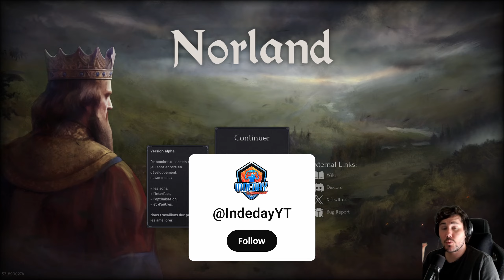Norland - Gérer votre village médiéval avec un côté sims ?!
Norland est moins cher sur Gamesplanet en passant par ce lien

Norland vous met dans la peau d'une famille et d'un seigneur médiéval qui lance la construction de son village. Et ce n'est pas tout vous allez aussi devoir prendre soins de votre famille parce que OUI, vos seigneurs et damoiselles ont aussi leurs besoins !

La faim, la fatigue, la religion et même le besoin de faire des trucs avec leurs parties intimes. Norland se dote d'un côté Sims très intéressant et qui change vraiment des autres jeux du genre.

Norland est disponible sur Steam au prix de 29,99€ mais je rappel que vous pouvez l'obtenir moins cher sur Gamesplanet !

✅  Playlist recommandées

✅ À propos de Indeday.

Bienvenue sur la chaîne Indeday !

Si vous êtes passionné par les jeux indépendants (mais pas seulement), vous devriez trouver votre bonheur. Chaque jour, vous découvrirez les joyaux cachés du monde des jeux indépendants animés par un fan du genre.

La chaîne organise régulièrement des concours, des jeux et des événements ! Alors, qu'attendez-vous pour découvrir tout cet univers ?

🔔 Découvrez un univers de jeux indépendants uniques avec Indeday !

Ajoutez les tags ici

⚠️Clause de non-responsabilité: Je n'accepte aucune responsabilité pour toute perte ou dommage encouru par votre action ou votre non-action suite au visionnage de l'une de mes publications. Vous reconnaissez que vous utilisez les informations que je fournis à vos propres risques.

Copyright: Cette vidéo et ma chaîne YouTube contiennent des dialogues, de la musique et des images qui sont la propriété de Indeday .Vous êtes autorisé à partager le lien et la chaîne de la vidéo et à intégrer cette vidéo sur votre site Web ou sur d'autres sites Web à condition qu'il y ait un lien vers ma chaîne YouTube.